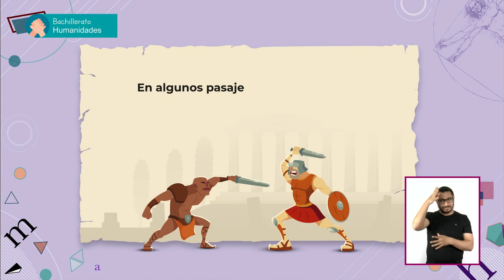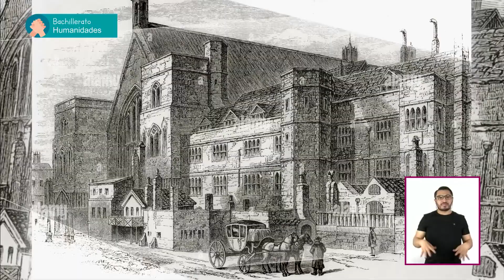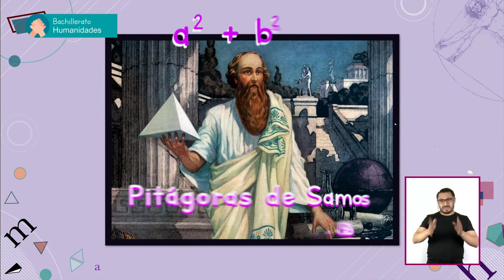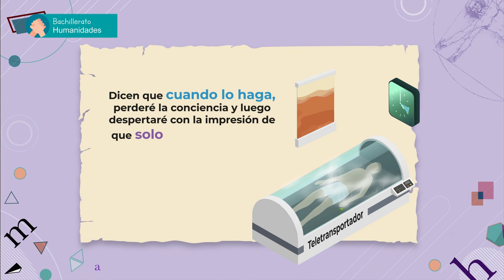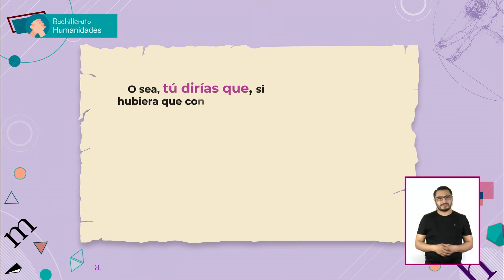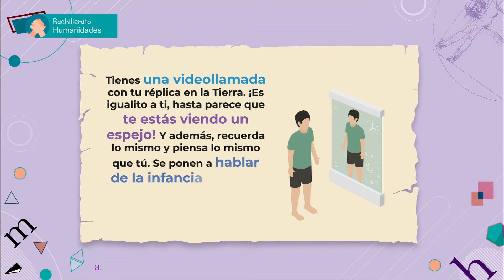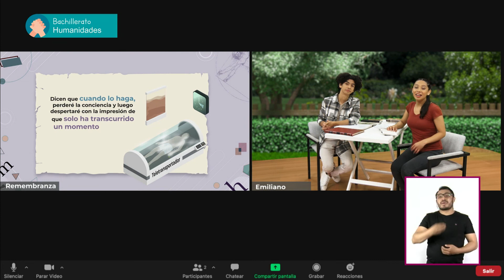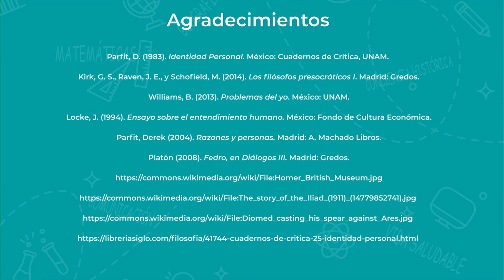JóvenesEnTv | Bachillerato | Humanidades | No hay alma | 10/12/2021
Luna y Emiliano abordan el problema de la identidad personal a partir del argumento de la teletransportación presentado por Derek Parfit. Éste les muestra la importancia de la continuidad psicológica para poder hablar de la posibilidad de tener una vida después de la muerte. Luna busca argumentos a favor de la existencia del alma.

✏️ Nivel: Bachillerato
✏️ Área de conocimiento: Humanidades
✏️ Temática: No hay alma

●  Año: 2021